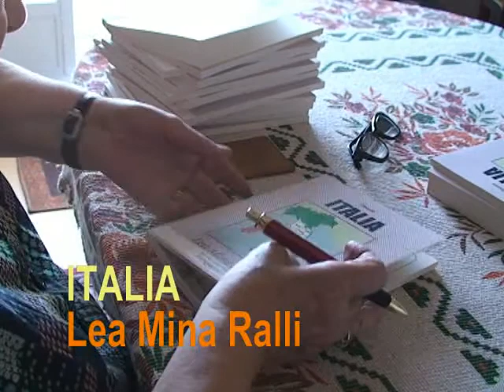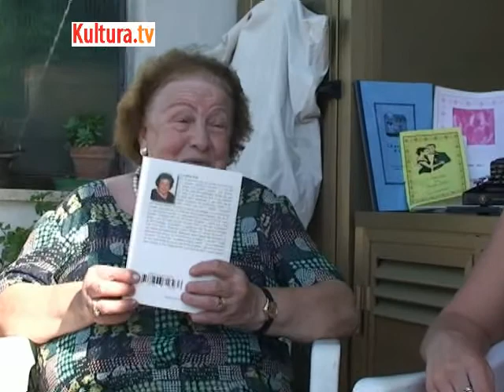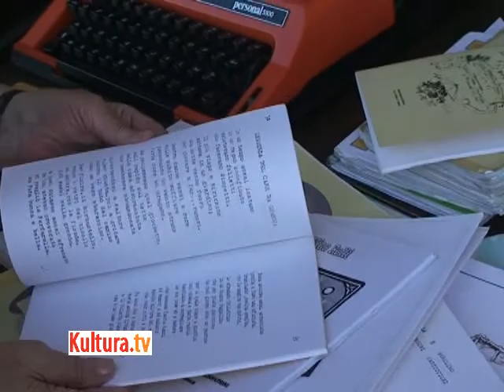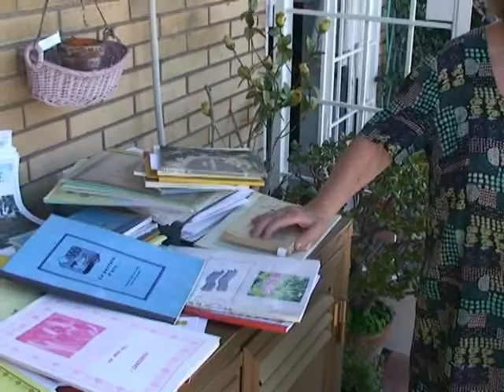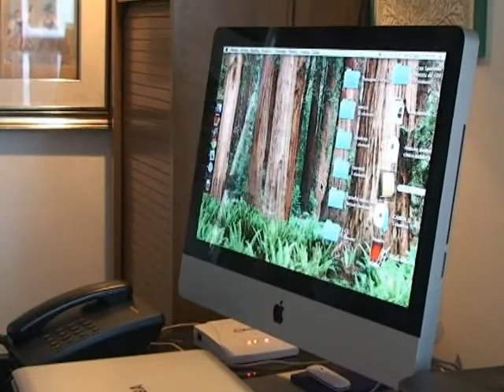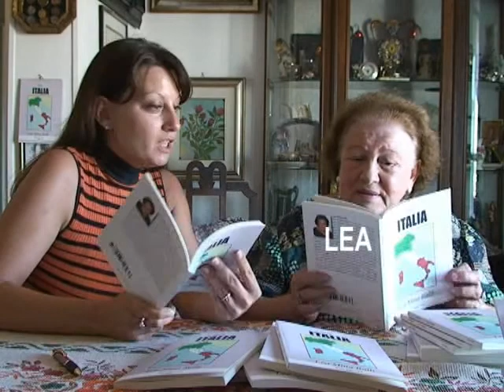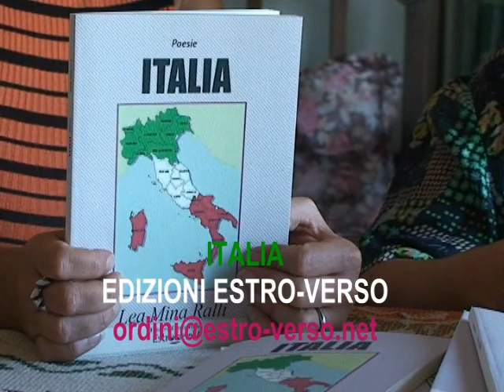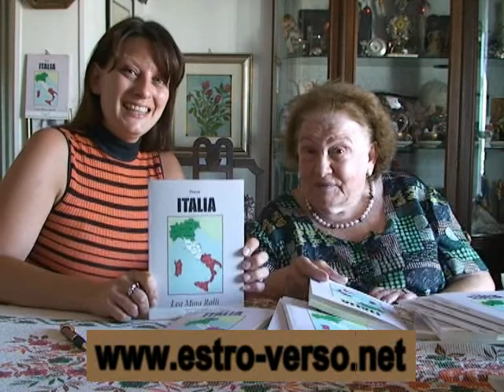Italia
Presentazione dell'ultimo libro di poesie di Lea Mina Ralli.
Presentazione a cura di Luana Trabuio
Luglio 2011 - Roma